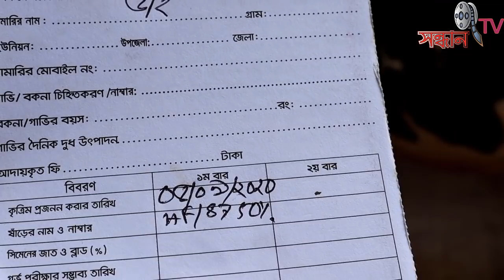ষাঁড় বাচ্চা সহ সেরা মুন্ডি বকনা। ইন্ডিয়ান মুন্ডি বকনার দাম জানুন। শাহীওয়াল বকনা। মারুফ ডেইরী ফার্ম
খামারীঃ মারুফ ভাই। মোবা: ০১৩০৭৭৯৪১৯৩,  ০১৮৭৮৩১৩৫৯৪ (ইমো